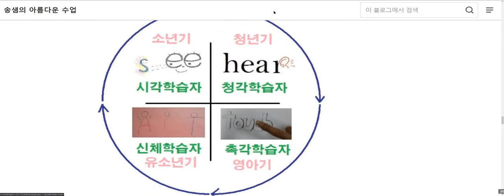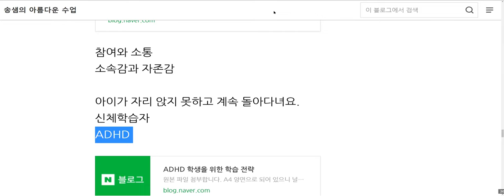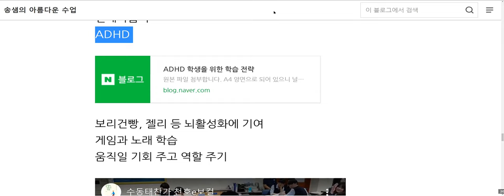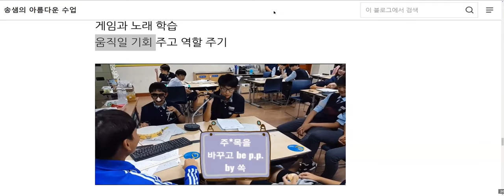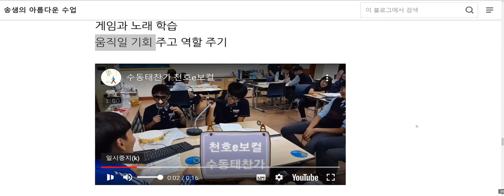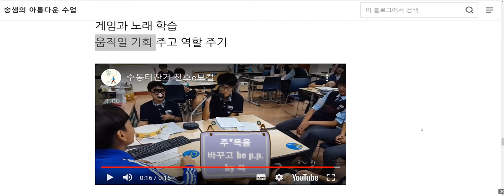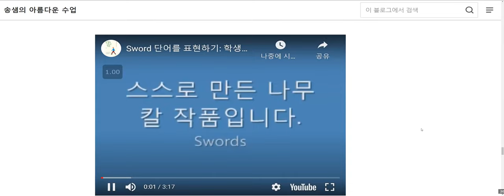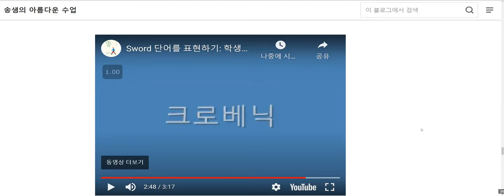ADHD인가 신체학습자인가